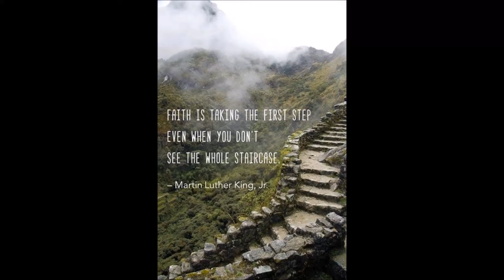Grief no more...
Feeling a little shell shocked? In the Stillness Everything Happens...